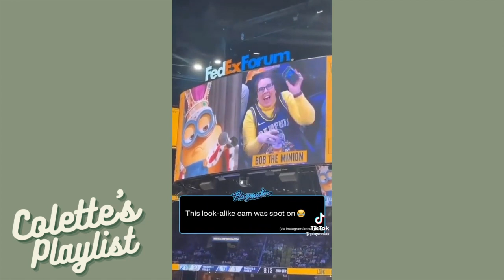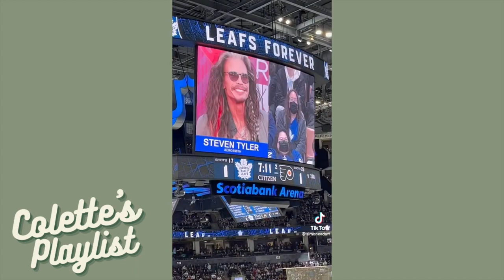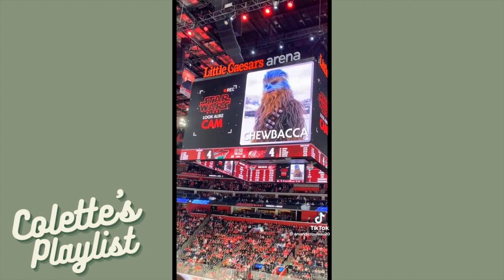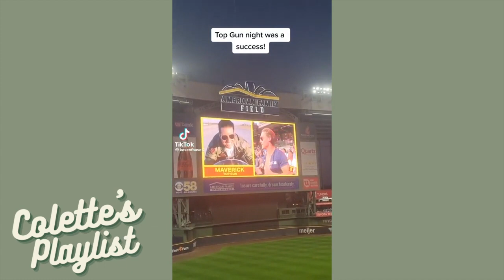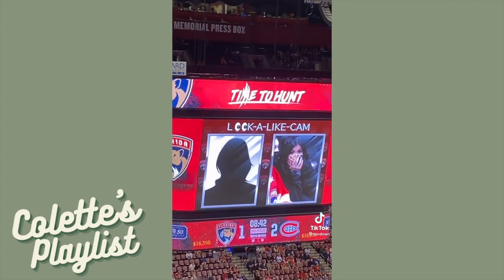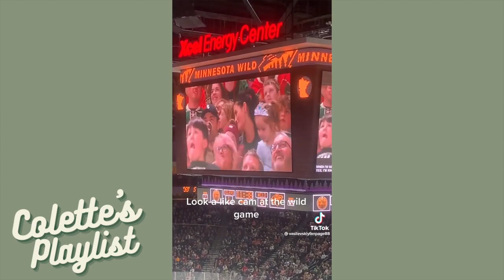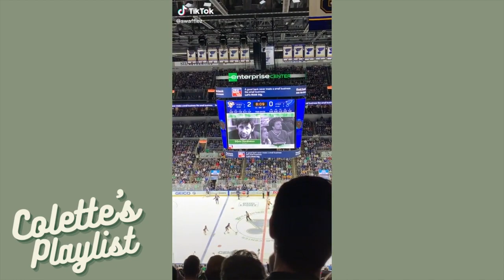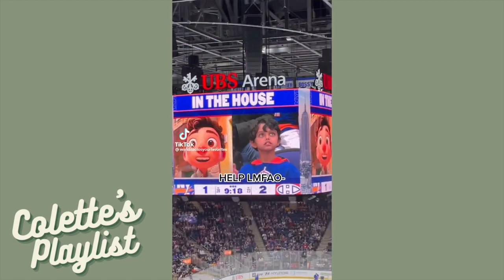best lookalike cams📸 tiktok compilation